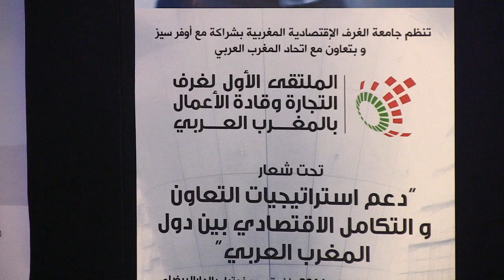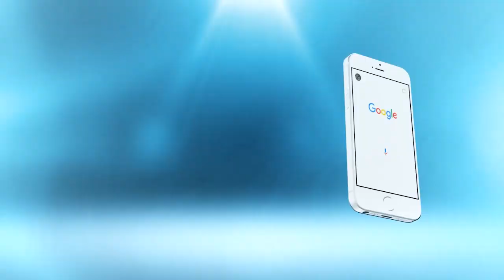البنك المغربي للتجارة الخارجية لافريقيا يسهر على تنظيم الملتقى الأول لغرف التجارة وقادة الأعمال